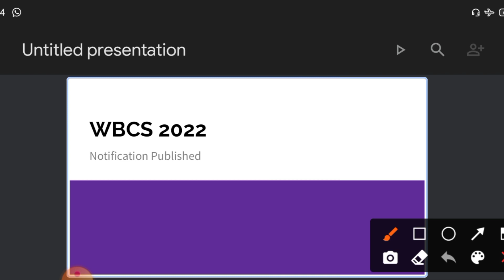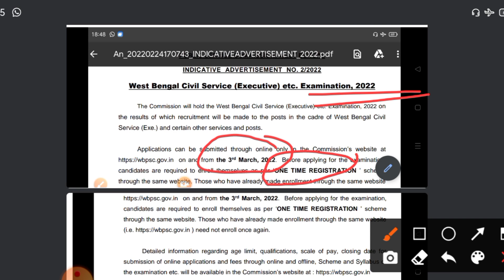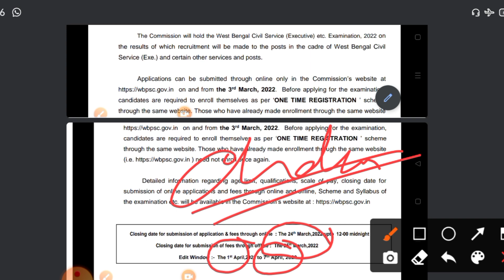WBCS 2022 Official Notification Published || Expected Date for Prelims 2022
WBCS Prelims in the first step to become a state civil service officer in WEST BENGAL. But unfortunately these days it's becoming tough to crack wbcs prelims with nominal preparations. The cut off are touching skies , around 121-130 . To overcome these high cut off you need a smart strategy & clear concept . I try to put some of these things in my video , hope you'll benifits from the video as well.

Advertisement Number 2/2022